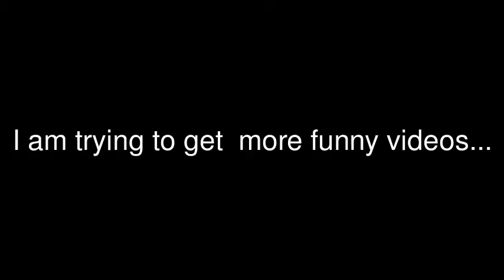Roblox Bloopers #2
Note: Watch full screen because at some points you will need to see the chat log. It wont appear over my head! Thanks!